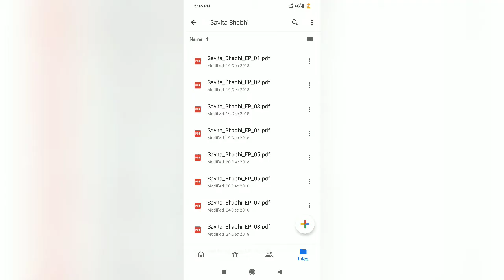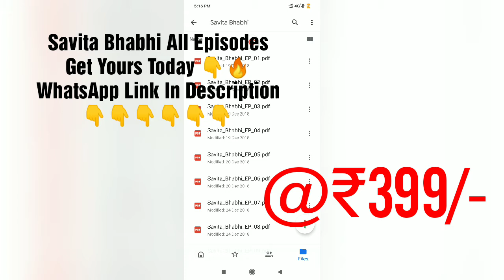Inside Edge Actress Sarah Jane Dias Sexy Unseen Pictures You Won't Be Able To Resist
Sarah-Jane Dias is an Indian actress, host, VJ and former beauty queen. She was the winner of Femina Miss India 2007 and was a VJ for Channel V. Wikipedia